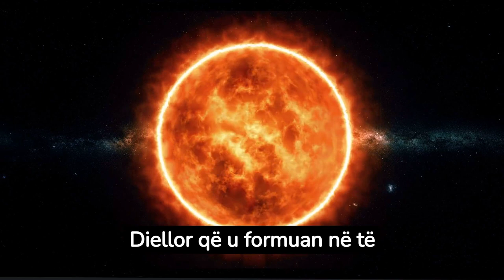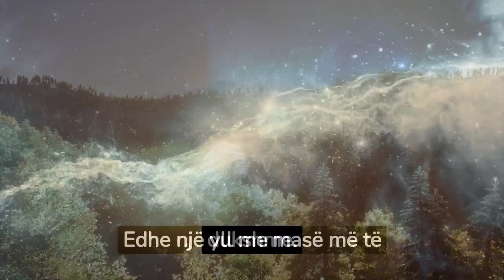Shkencëtarët zbulojnë se kur dhe si do të ‘vdesë’ Dielli